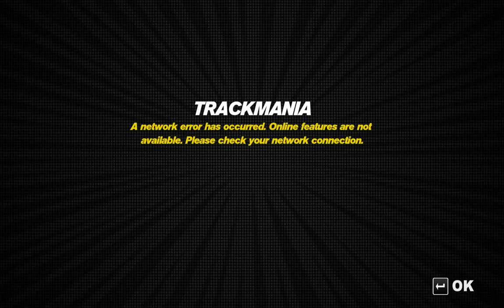Trackmania Turbo 6 9 2016 (GamePlay) Made ByMikey (PART 1)